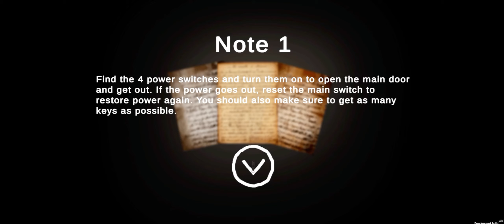Descent: The Dark Corridors Horror Game || Full Gameplay || Aliens Dark Descent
New horror gameplay video Descent: The Dark Corridors Horror Game || Full Gameplay || Aliens Dark Descent ||  @vishaldesai2036 (vishal desai gaming)